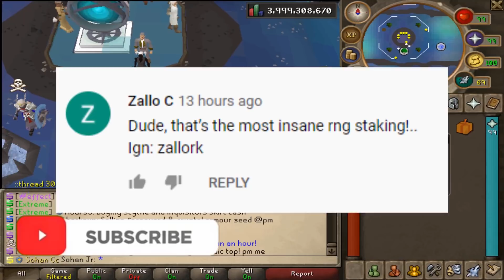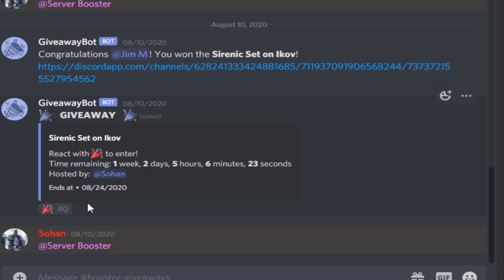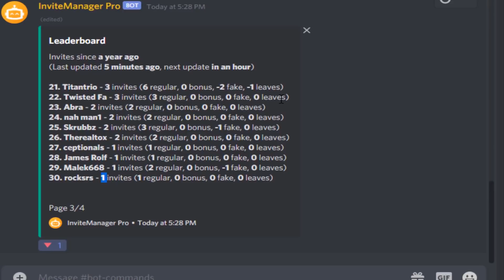IT FINALLY HAPPENED?! Elite Ironman #35 | Ikov RSPS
1) Like the video
3) Comment your in-game name on Ikov, make sure to register and login first, make an account

Hope you guys enjoyed this episode on my elite ironman series!